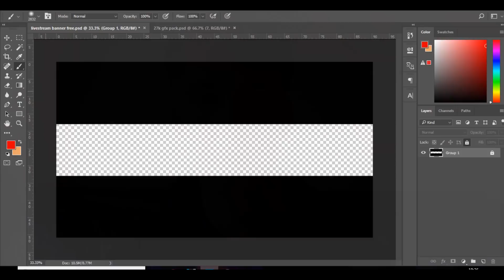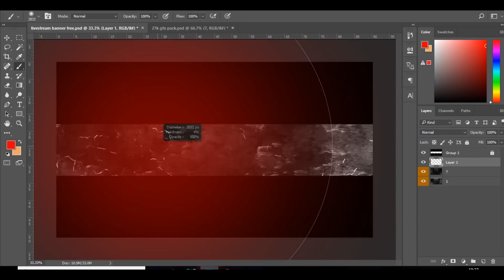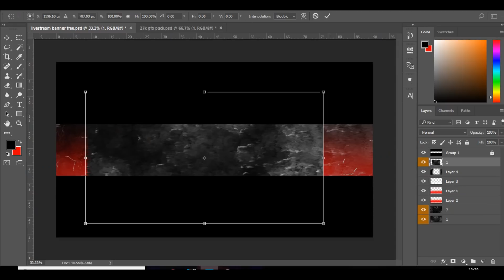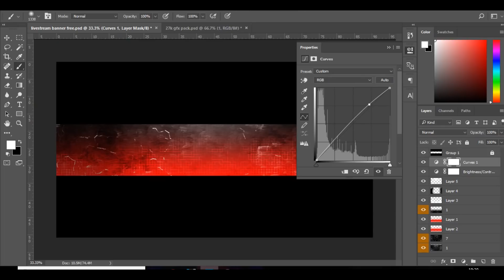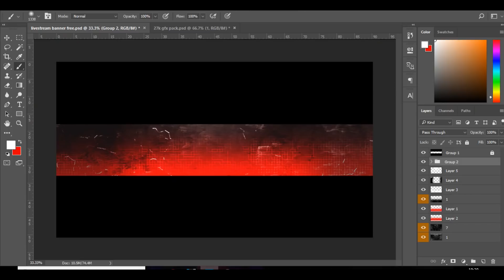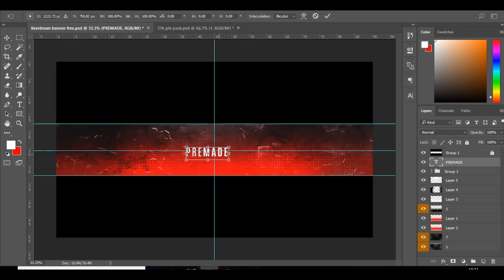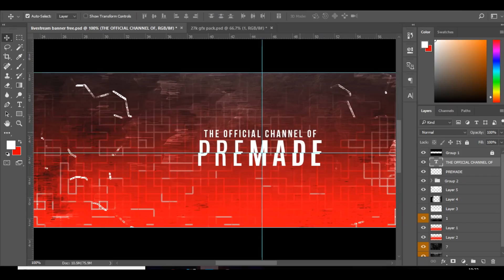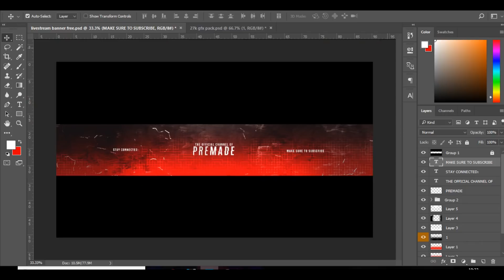How To Make A Clean Gaming Youtube Banner In Photoshop 2018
I'm back guys and get ready for an EPIC tutorial!!! In today's video I'll be teaching you guys how to make a sick clean gaming youtube banner in photoshop!